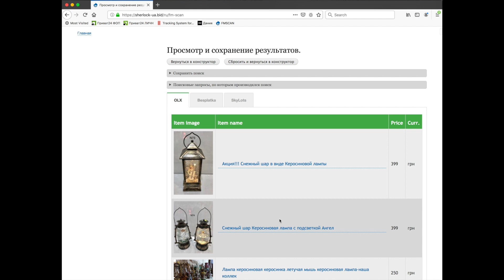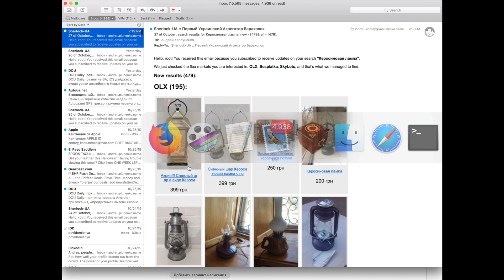Первый украинский агрегатор барахолок (выпуск 1)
Первый украинский агрегатор барахолок - это сервис, который автоматически ежедневно проверяет барахолки на наличие новых товаров. На данный момент поддерживаются две барахолки - OLX и Besplatka, и один аукцион - SkyLots. Пользоваться сервисом очень просто - составляете поисковый запрос и подписываетесь на получение обновлений. Подробности - в видео.